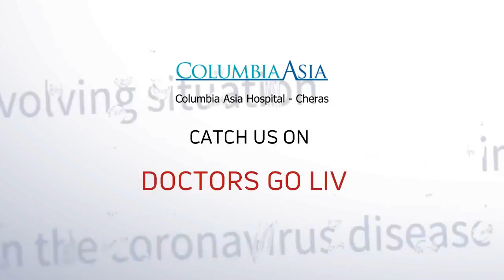Doctors Go Live: Home Quarantine Done Right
When you are under home quarantine, it is not just about isolation. There are certain things you should and should not do especially when there are others in the same household. ​
To find out how to carry out a home quarantine as best possible, "Doctors Go Live" will be talking to the Medical Officer of Columbia Asia Hospital - Cheras, Dr. Malar Santhi Santherasegapan.